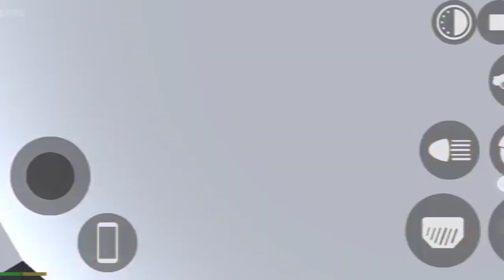2024 ka sabse pahla new kar game driving V's Scorpio ine India games kaise sikhe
2024 ka sabse pahla new kar game driving V's Scorpio ine India games kaise sikhe
car racing game for android

car racing game offline

car racing game for pc

car racing game car racing game

car racing game with friends online

car racing game 3d

car racing game multiplayer android

car racing game best
2024 ka game

2024 ka new game
2024 ka naya game

2024 ka cricket game

2024 ka free fire game

2024 ka football game

2024 ka new rummy game

2024 ka rummy game

2024 ka new game paisa kamane wala
scorpio game

scorpio game download

scorpio game video

scorpio game name

scorpio game kaise download karen

scorpio game dikhao

scorpion gamer

scorpio game 3d

scorpio game ka naam

scorpio game song
Scorpio in India game 3D game